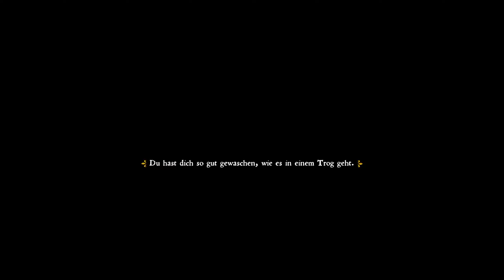Kingdom Come: Deliverance 🗡️ 52: Gott wurde der Köchin beraubt.